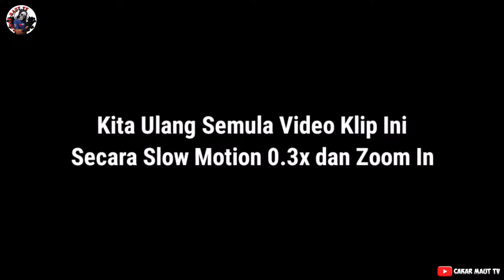CCTV Overseas | Lori Pengisar Simen Ini Terbab4s Setelah H!lang Kaw4lan Memandu